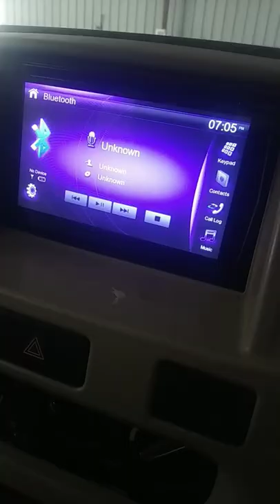car music system || tamil